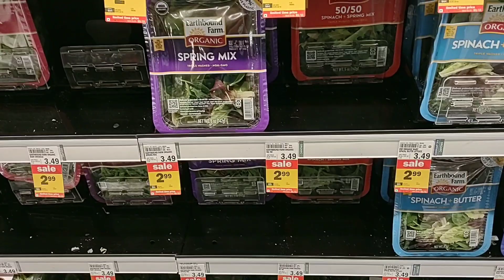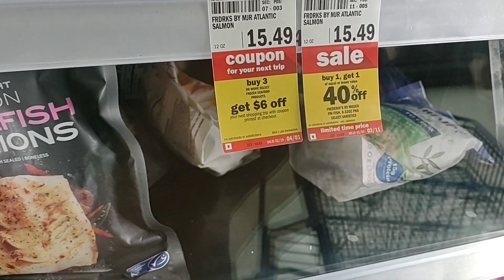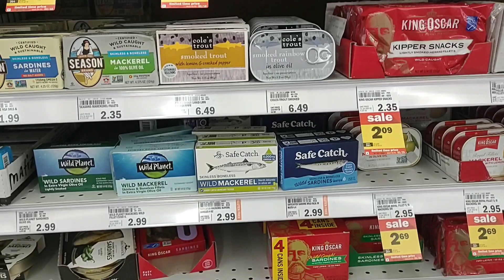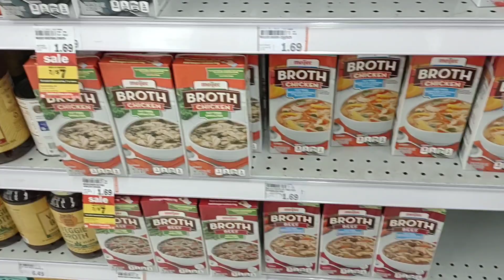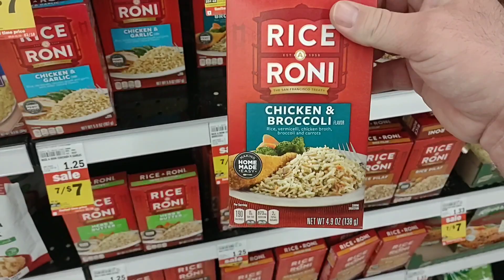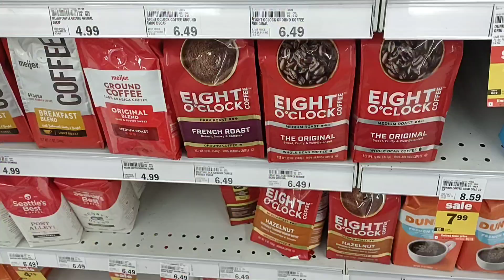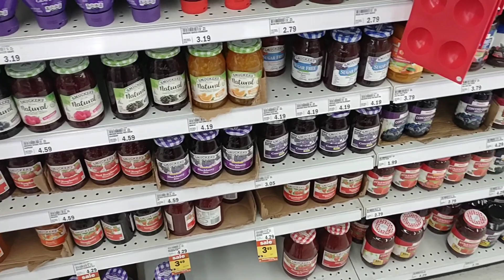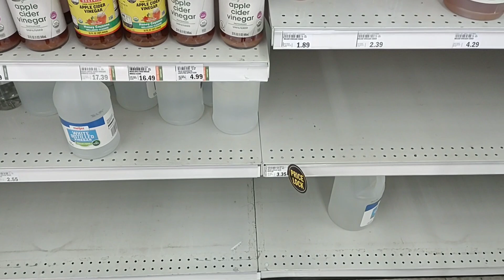Shopping At Meijer! - MAJOR BABY FORMULA SHORTAGE!!!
In today's vlog we are at Meijer, and are noticing a major baby formula shortage.  This is not good as stores around the country have been struggling to get it.  We are also shopping some shelf stable items, as we prep for the future!